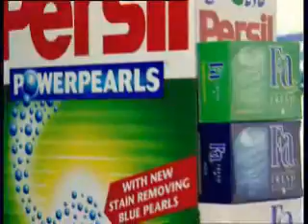PERSIL - FA PROMOTION 2003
AGENCY: PUBLICIS
CREATIVE DIRECTOR: SAMI SAAB
PRODUCTION: LASER